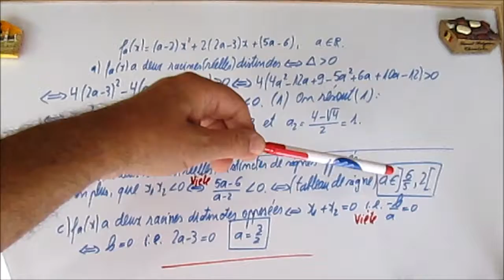254. Second degré-une famille de fonctions soumise à des contraintes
On considère une famille infinie de fonctions du second degré, dépendant d'un paramètre. Quelles sont les valeurs de ce paramètre afin que les fonctions respectives aient deux racines distinctes, éventuellement de signe différent ou bien opposés?
Le cours de Première sur le Second degré et les relations de Viète nous donnent la réponse à cet exercice classique.